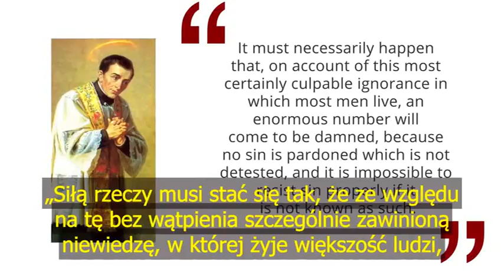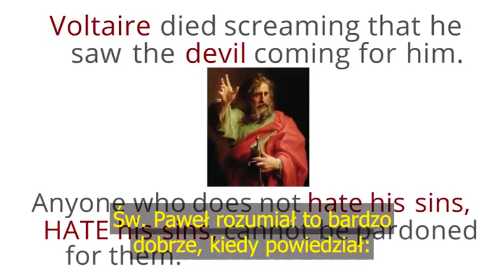Większość trafi do piekła przez brak nienawiści do grzechu